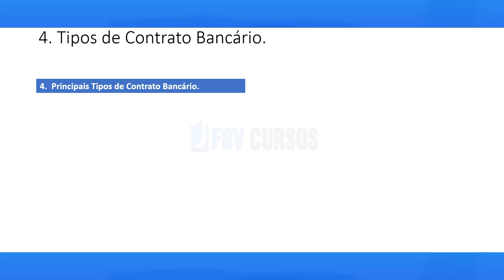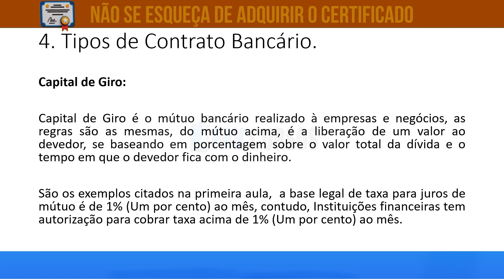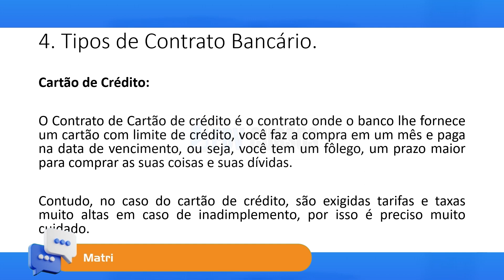Juros: Legalidade e Ilegalidade - Entendendo os Conceitos e Implicações Jurídicas - Aula 04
Este curso gratuito oferece uma análise detalhada dos conceitos de juros, explorando sua legalidade e ilegalidade sob uma perspectiva jurídica. Aprenda sobre os diferentes tipos de juros, como são calculados e sua aplicação em contratos e transações financeiras. Explore também os limites legais estabelecidos para os juros, as práticas abusivas e ilegais relacionadas e os direitos do consumidor. Este curso é essencial para profissionais do direito, estudantes, consumidores e empresários que desejam entender melhor os aspectos legais relacionados aos juros e proteger seus direitos e interesses.